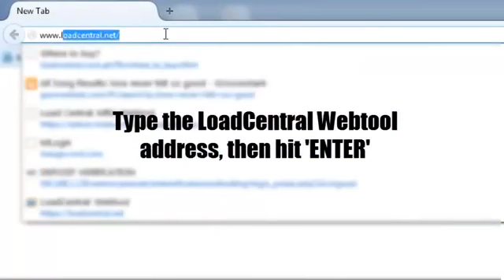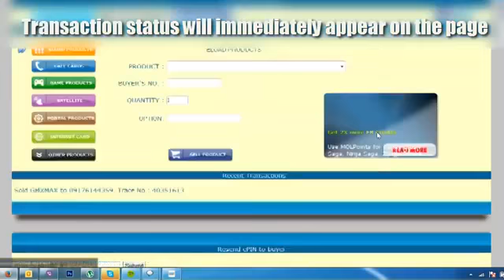IDEAL LOADING BUSINESS using WEBTOOL or ONLINE loading.. by NIÑO ESPLANA AROY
Use LoadCentral webtool for fast and hassle free transaction.
Watch the video to know the steps in selling online.